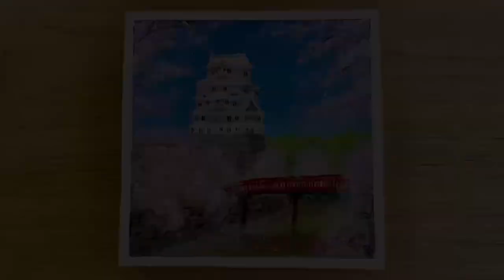How To Paint / Japanese Castle & Cherry Blossoms / Acrylic Painting for Beginners #73 / Tutorial